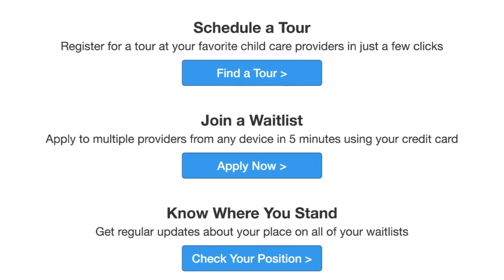'Child care desert': Quality, affordable care not available for many families